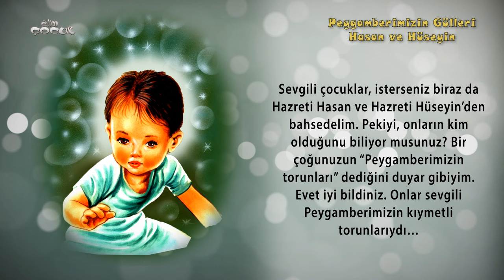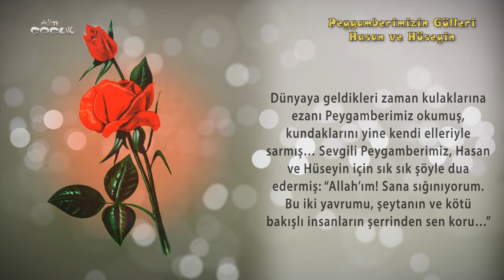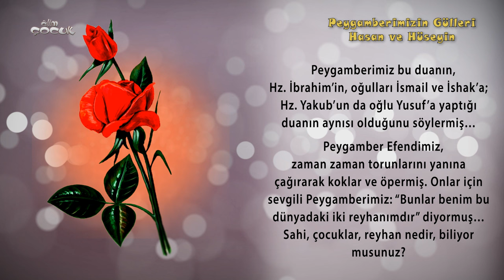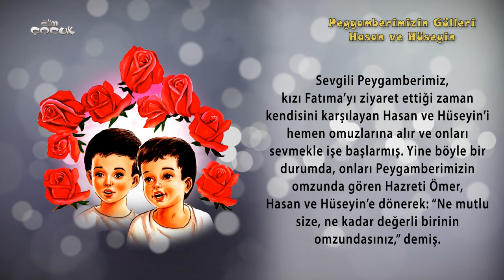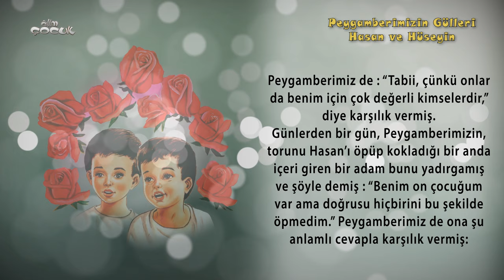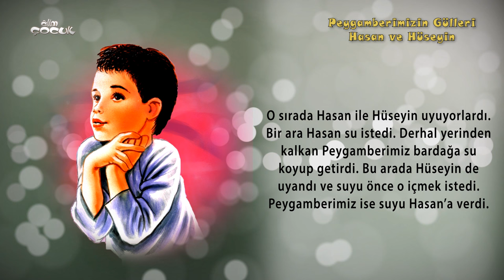Peygamberimizin Gülleri Hz. Hasan ve Hz. Hüseyin | Çocuk ve Peygamber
Peygamberimizin torunları Hz. Hasan ve Hz. Hüseyin'in hatıralarını bu videomuzda bulabilirsiniz.

Alim Çocuk'ta; namaz kılınışı, abdest alınışı kız ve erkek için ayrı ayrı 3 boyutlu animasyonlarla hazırlandı, bu sayede çocuklar namaz kılmayı, abdest almayı severek ve çok kolay öğrenecekler. Kur’an okumayı öğrenmek için gerekli elifba derslerini resimler eşliğinde, hoca ve çocuk sesinden anlatımlarla öğrenecekler. Namaz nasıl kılınır çocuklarımız en doğru şekilde öğrenecek. Aynı zamanda hikayeler, Kuran-ı Kerim meallerini de Alim Çocuk kanalında bulabilirsiniz. * Bilgisayar sürümü